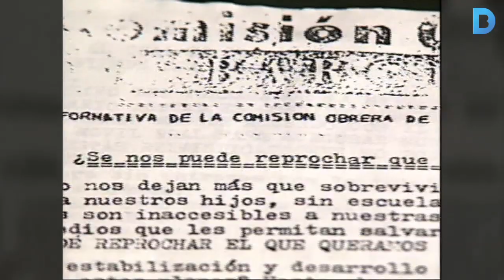50 anys de Comissions Obreres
El 20 de novembre de 1964 un grup de tres-centes persones es van reunir en uns locals de la parròquia de Sant Medir, a Sants, i van fundar el moviment de Comissions Obreres, que en arribar l'època democràtica va convertir-se en el sindicat que és avui. Més informació